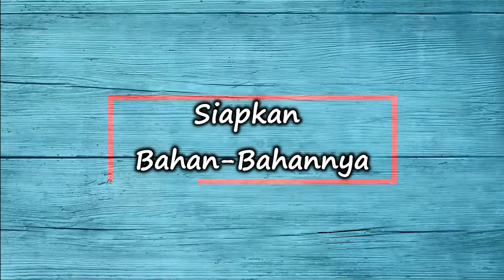Cara Membuat Mie Godog Jawa Enak Mantab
Resep
2 keping mie kering direbus
3 potong ayam bagian dada (kemudian disuwir)
1/4 kubis ukuran kecil
2 batang daun bawang
1 buah tomat
4 bawang putih
4 kemiri
6 cabe rawit (sesuai selera)
600 ml kaldu ayam
1/2 sendok teh merica
1 sendok teh garam
1 sendok teh gula pasir
1/2 sendok teh penyedap
1 sendok makan kecap
2 butir telur bebek